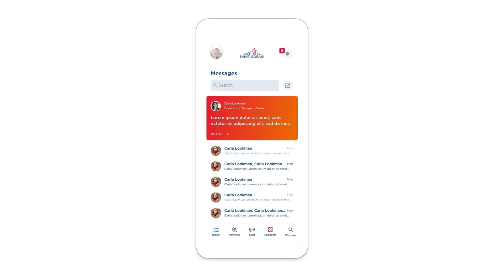indigoRiver - Saint-Gobain Louis Application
Saint-Gobain Louis Mobile Application

Adobe XD prototype built and developed by our digital team.

Like what you see? Click the links below to discover more about what we do & learn more about how our creative animation services can help you promote your brand and launch new products.